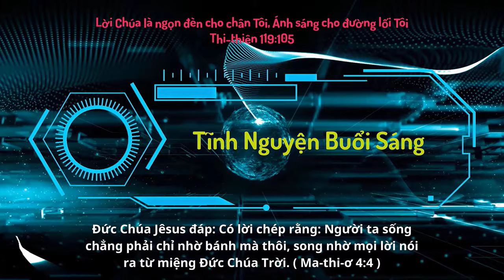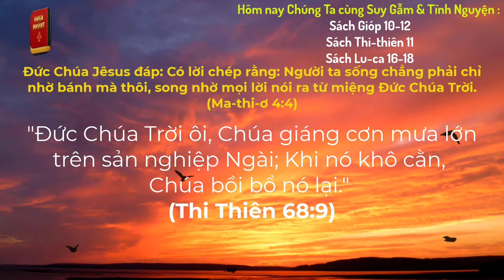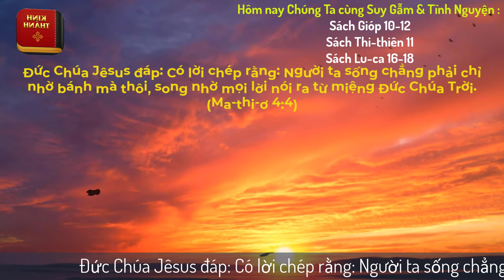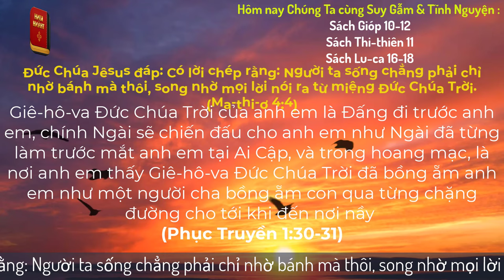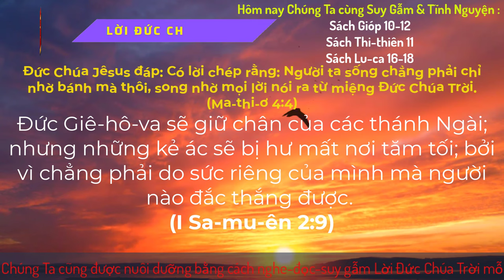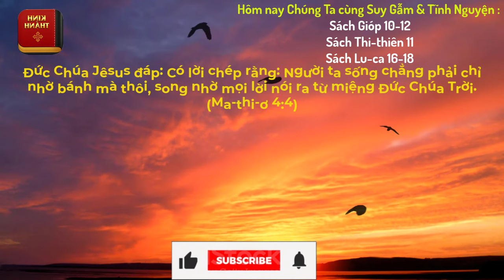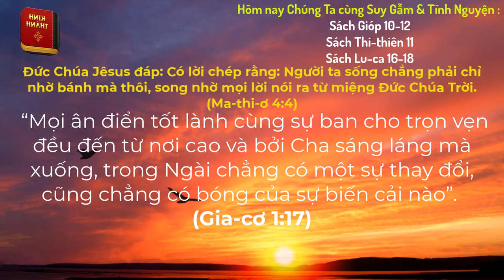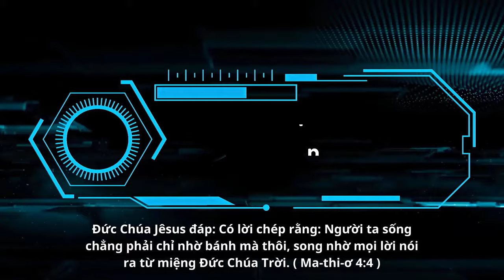Oneway Radio | Tĩnh Nguyện Hằng Ngày 17/01/2024 | Dưỡng Linh cơ Đốc